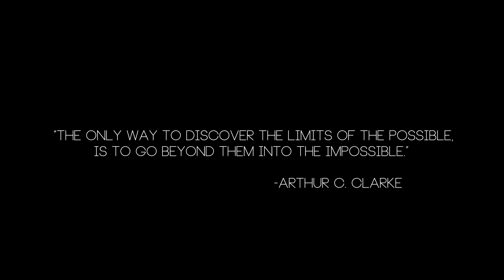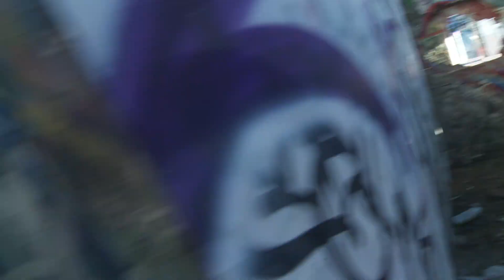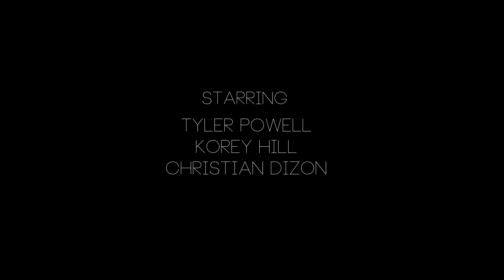Art of Movement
This documentary explores the awe and brilliance of the body in reference to the human potential. Through martial arts tricking, break dancing, locking, and parkour, Art of Movement takes a close look into the limits of the body and the motivation behind each subjects personal goals. This project was shot and edited within eleven weeks of time and puts special highlight on the love and determination it takes for our subjects to do what they do best.

Directed By: Deangelo Harding
Producer: Tevin Teixeira
Cinematographer: Matt Hill
Post Sound: Mike Wilson

Nathan Ipanag
GAAD